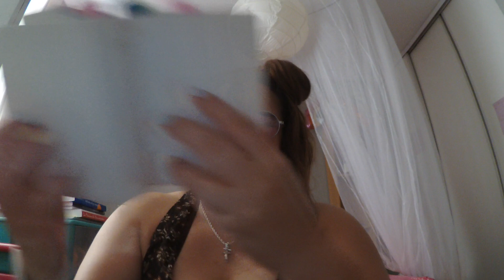à la rencontre d'Elie et Elizée dans le livre de 2 rois 1-4 ! J183/365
lecture biblique du plan de lecture chronologique sur 1 an J183